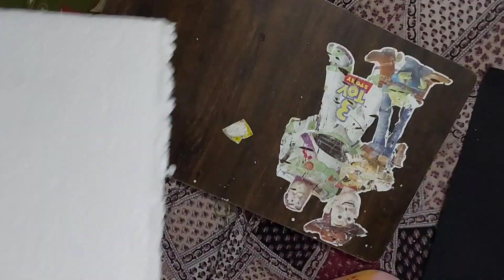3D skull model